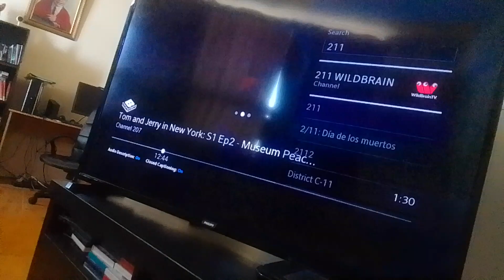poison earth virus tyler shoppe kevin roach beast's wings open to v. shark harry cream b. supernoobs